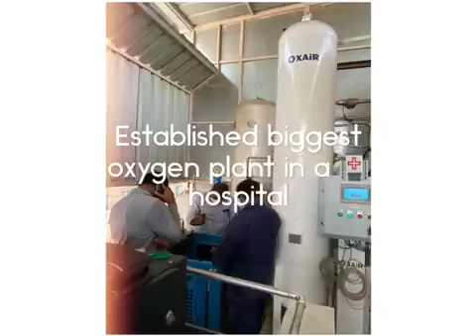Medipulse Hospital | Highlights of 2021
Medipulse provides cutting-edge technologies for diagnostics and medical & surgical treatment. The hospital believes that the best healthcare facility should be there for people from all sections of society, making accessibility and affordability reachable to humankind.